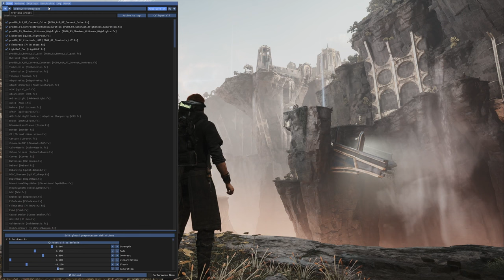Star Wars Jedi Survivor LP Part 23, Koboh Matter Mischief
Full Star Wars Jedi Survivor Lets Play now with More and More Mods

Birthday Uploads Steak comming today... Hate my bday so a lot of Jedi Survivor Videos comming from me today

Mods:
Anakin Skywalker's Robes (EP III)